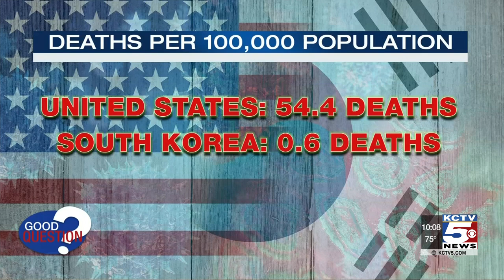Good Question: How has school been so far in other countries?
Several districts went back to school Monday, but in other countries, schools went back weeks ago. How’s it been so far? Joe Chiodo answers that Good Question.